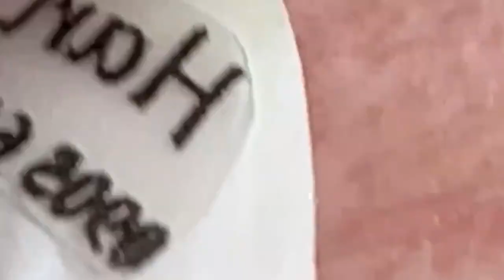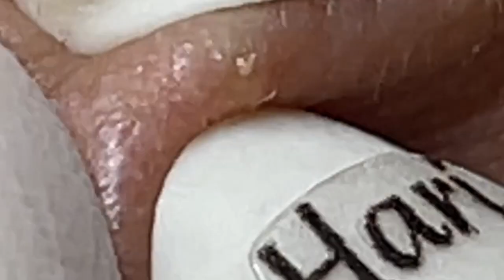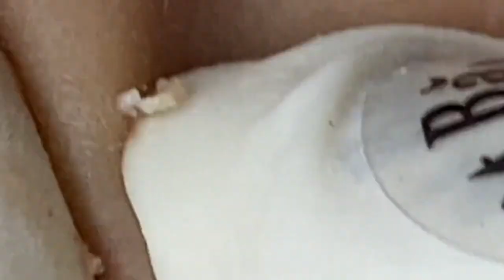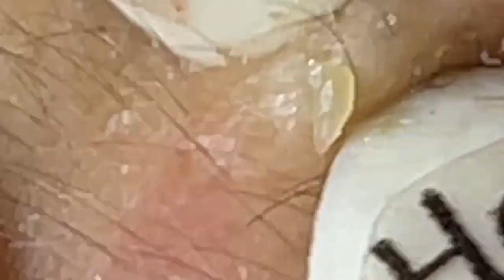𝘐 𝘢𝘭𝘸𝘢𝘺𝘴 𝘭𝘪𝘬𝘦 𝘵𝘰 𝘭𝘰𝘰𝘬 𝘰𝘯 𝘵𝘩𝘦 𝘰𝘱𝘵𝘪𝘮𝘪𝘴𝘵𝘪𝘤 𝘴𝘪𝘥𝘦 𝘰𝘧 𝘭𝘪𝘧𝘦 5692